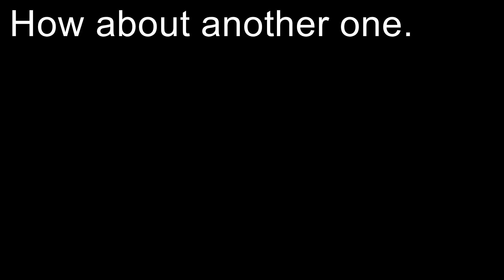Baby Catfish Update, first feeding.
Check out my online store where I sell unique Thailand items and the famous "catfish in a tank " t-shirts.